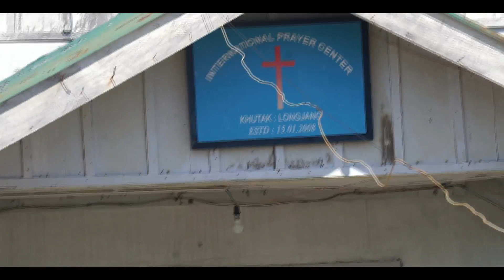Mission Work || International KHUTAK Prayer Center || Longjang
Longjang Baptist Church Mission Work
At International KHUTAK Prayer Center, Longjang